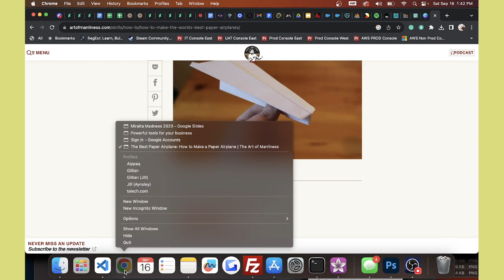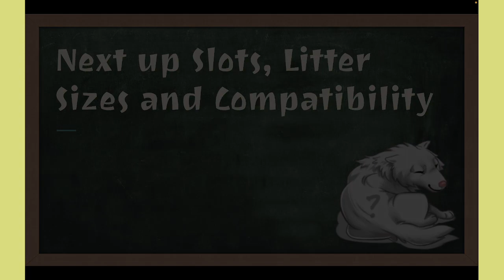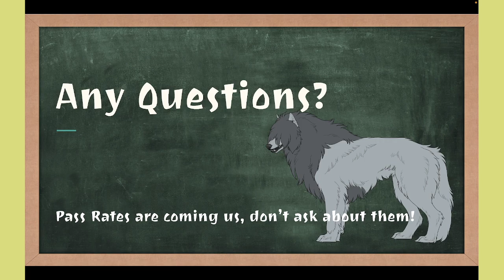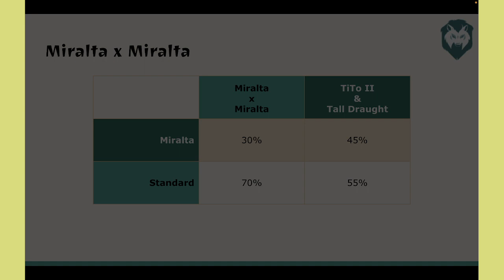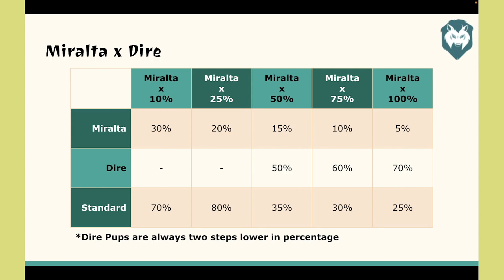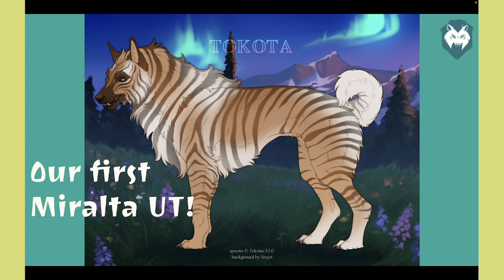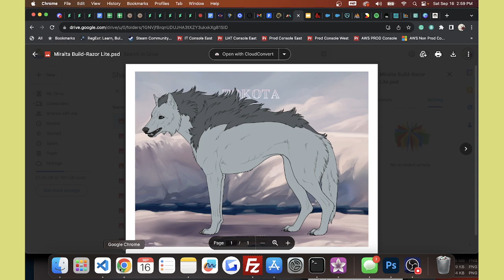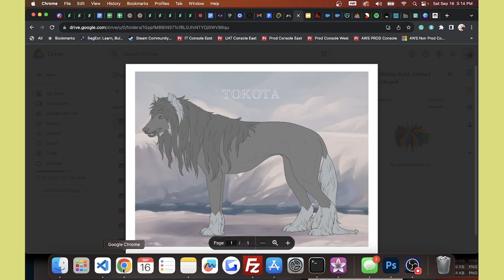Tokotas Podcast September 16th, 2023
All things Miralta!